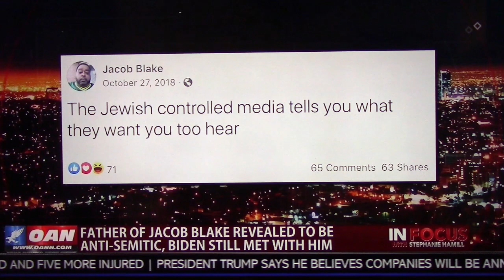Biden Panders to Anti-Semitism To Win Votes!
An ATP Report Production - In this segment of Nussbaum in the News, Barry Nussbaum appears on One America News Network, In Focus with Stephanie Hamill. Barry & Stephanie are discussing Jacob Blake, Senior's history of anti-semantic/racist comments and how he is a disciple of Louis Farrakhan.